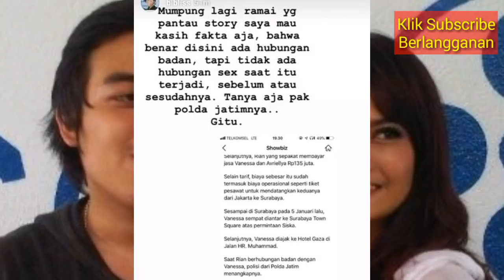HEBOH! KLARIFIKASI MANTAN PACAR VANESSA ANGEL, Soal Mobil Dan Hubungan Badan